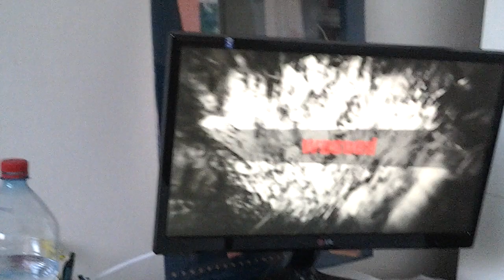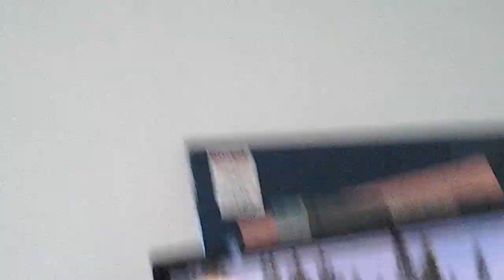GTA5 PRVNIDIL TOMASKA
Je tovelmi akcni a zajimave.